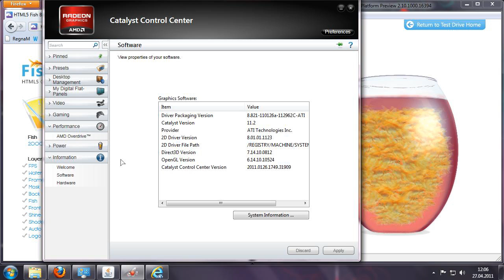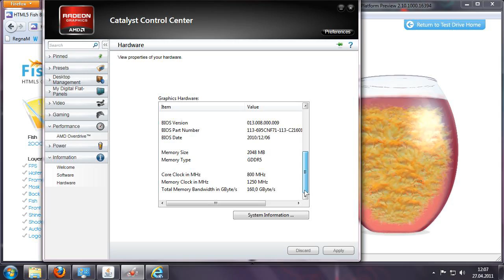Firefox 4 vs Internet Explorer 9 (GPU Acceleration)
Just testing out Internet Explorer 9's GPU acceleration, it seems to be pretty good. First Security Essentials and now this, Microsoft, you're improving!

Artist: X-ray
Song: Zizibum